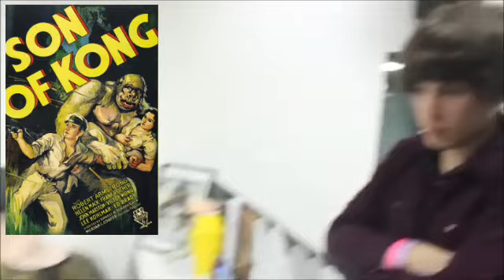My ranking of the king kong films